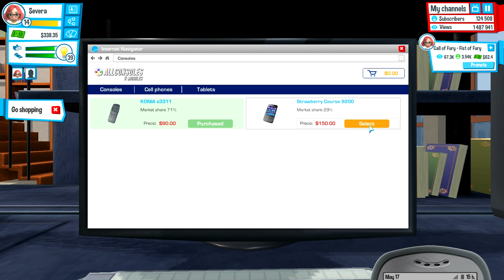YouTuber's Life - Collaborating to Take Over the World! (Episode 5)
My IMAGINARY world! Mwahahahaha! I'll see myself out...